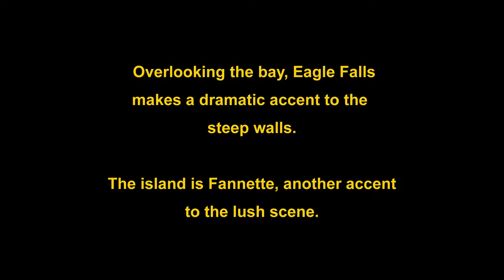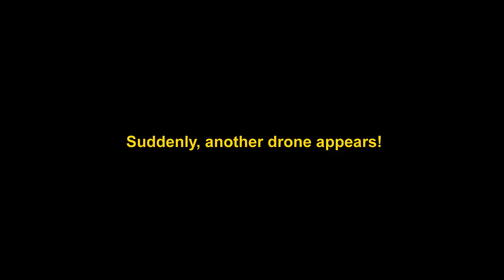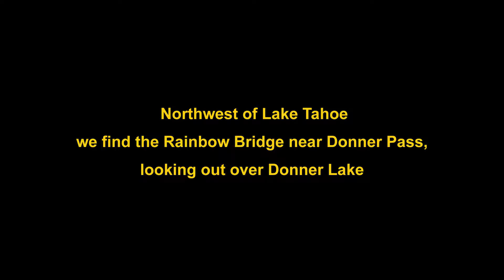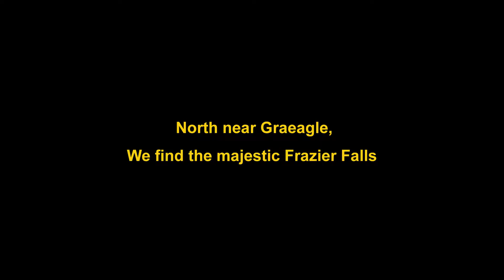Drones over the Lake Tahoe Region 2017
A visit to Lake Tahoe, the Donner Lake area and the lakes to the North The drones enabled new perspectives over beautiful sites such as Emerald Bay, Rainbow Bridge, Frazier Falls and Lower Sardine Lake.

Tahoe is very crowded during the Summer, so I avoided sections of the coastline that were jammed with people and cars.